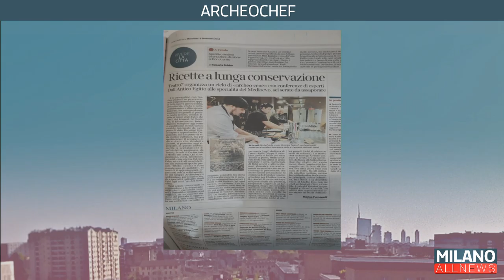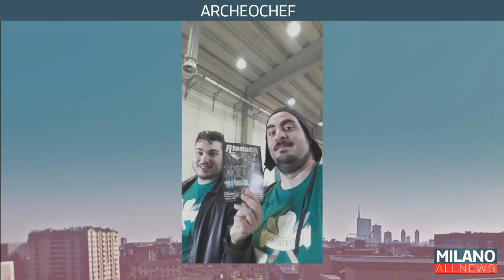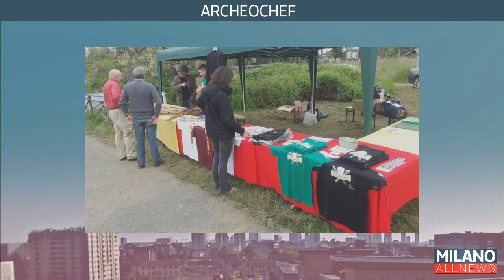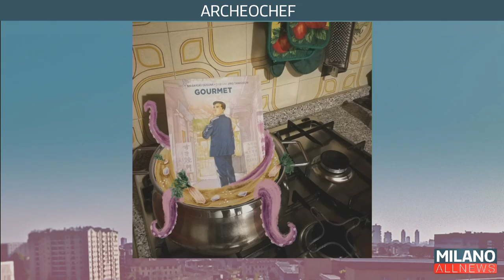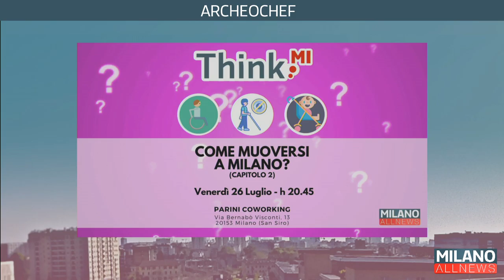GoodMorning Milano 26/07/2019 - ARCHEOCHEF